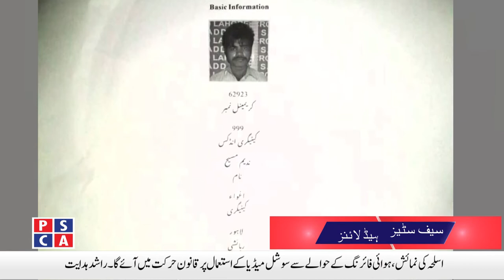Nasir arrested for uploading pictures of Weapons on social media |Safe City News | 20 August 2020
Dolphin Squad and Police Response Unit crack down on robberies, recorded suspects and show of weapons
Shafiqabad Lahore police arrested 14 gamblers
 Two major drug dealers arrested in one day